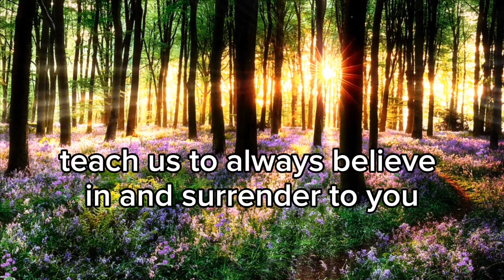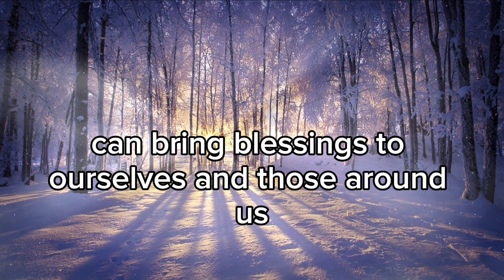this prayer can bring more tranquility and happiness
This heartfelt prayer expresses deep gratitude, surrender, and hope in the face of life's challenges. It acknowledges the continuous blessings and mercy of the Divine, seeks forgiveness for human shortcomings, and places unwavering trust in God's guidance and protection. The prayer reflects the belief in God's attentive ear, His knowledge of what's best, and the desire for inner peace and happiness. It is a beautiful expression of faith and reliance on the divine presence.